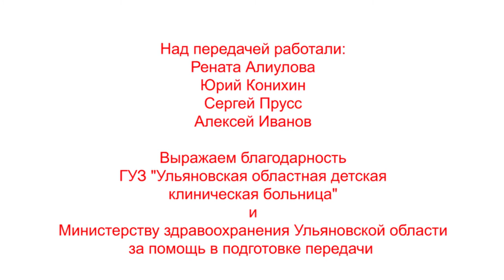Спасая жизни. Ульяновские врачи удалили опухоль и подарили свободу движений 3-летней малышке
«Операция прошла успешно. Ваш ребенок будет жить». Наверняка, эту фразу мечтает услышать каждый родитель, чей ребенок оказался на операционном столе. Татьяна Евстафьева из Ульяновска оказалась той счастливой мамой, которая услышала заветные слова от доктора. Специалисты ульяновской областной детской больницы вовремя успели  прооперировать ее дочь.